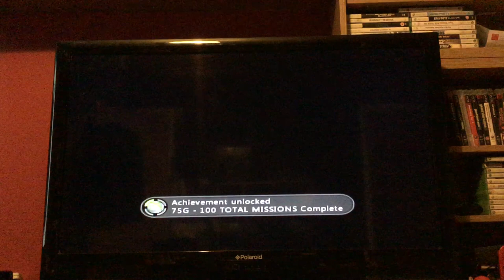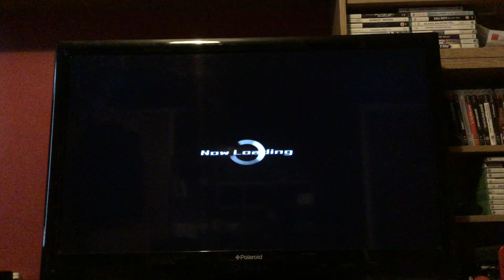Let's Play Dynasty Warriors Gundam: Episode 35: Domon: Versus Master Asia The Undefeated of The East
We take on Master Asia the Undefeated of the East!

Answer me!
School of the Undefeated of the East!
The Winds of the Kings!
Zenshin!
Keiretsu!
Tempa Kyoran!
Look! The East! It’s BUUURRRNNING RED!